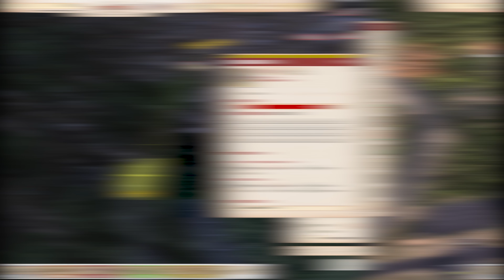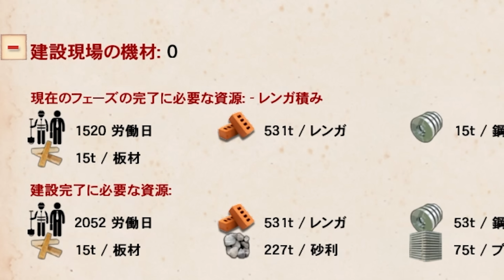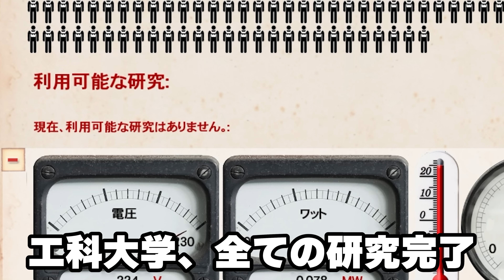ついに製造開始した核燃料で莫大な貿易黒字を獲得する #20【Workers & Resources: Soviet Republic】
だいぶ時間かかったけど、これで金の不安は払しょくされた！！
00:00 今回の目標
01:06 ウラン転換プラントとトンネル掘削機
05:57 砂利を現地調達
12:07 コンテナの運び方
16:57 核燃料、輸出